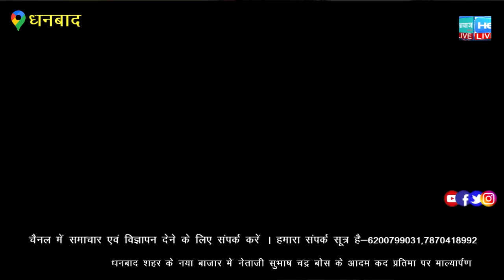धनबाद के टुंडी में सामुदायिक स्वास्थ्य केंद्र में दूसरे दिन साहियाओ धरना अनिश्चितकालीन जारी